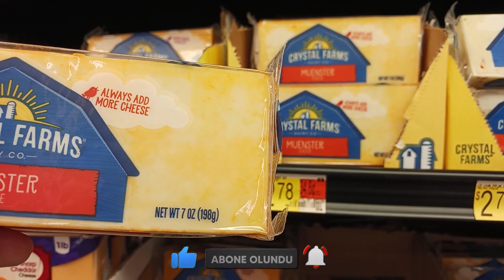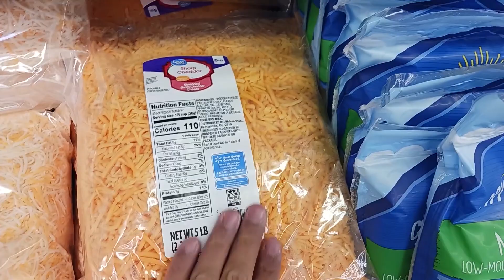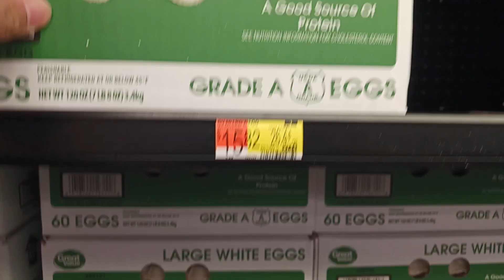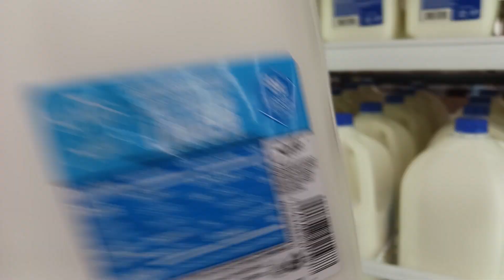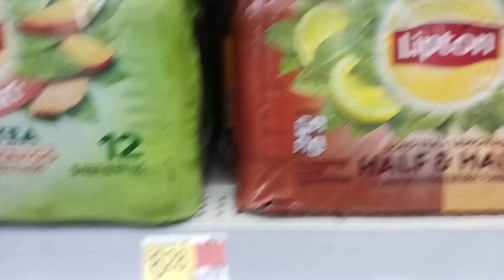AMERİKA'DA SÜT, YUMURTA, VE PEYNİR FİYATLARI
Herkese merhabalar. Amerika'da market fiyatları bölümümüzde şarkuteri reyonunu bölüm olarak ayırarak sizlerle paylaşıyorum. Bu videoda Amerika Walmart marketteki Peynir, Yoğurt, Süt, Yumurta vs gibi manav bölümü  ürünlerini sizlerle paylaşıyorum. İyi seyirler :)